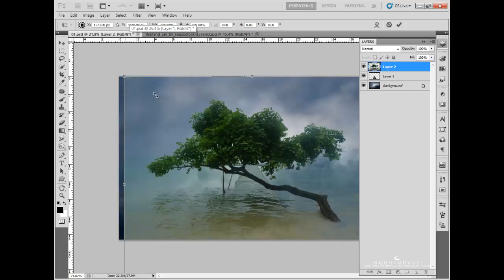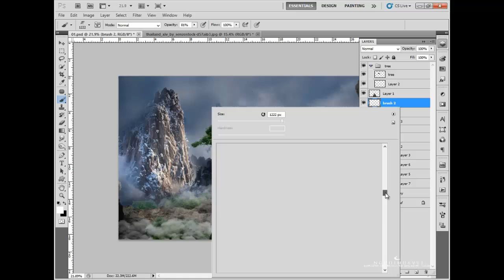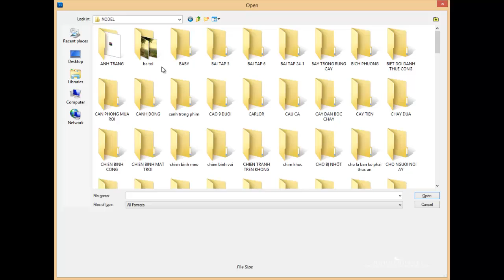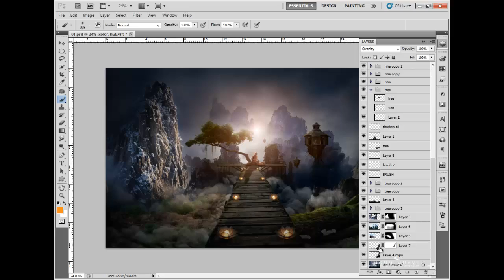Photoshop Tutorial Speed - By Trần Công ( Người Mua Vui ) - Chốn Bình Yên